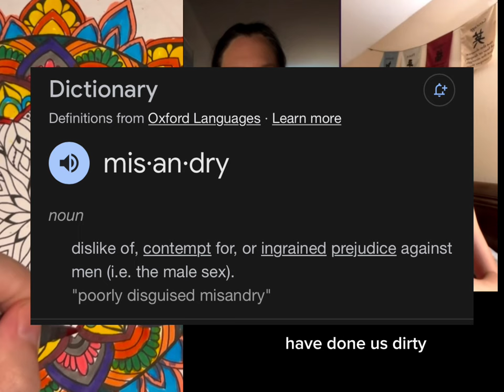Sea of Monsters: Percy and Annabeth on Circe’s Island